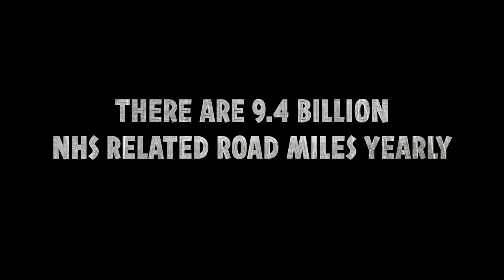NHS Climate Change - Staff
The NHS has an ambitious target of being carbon neutral by 2045. But what about its staff? How much do they know and how can they help? Join us to find out the challenges the NHS faces.